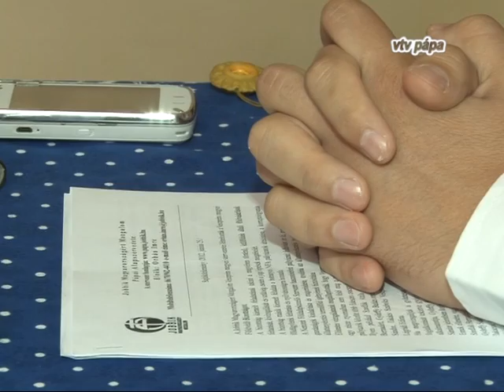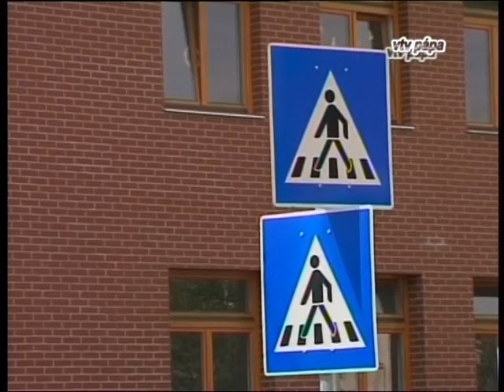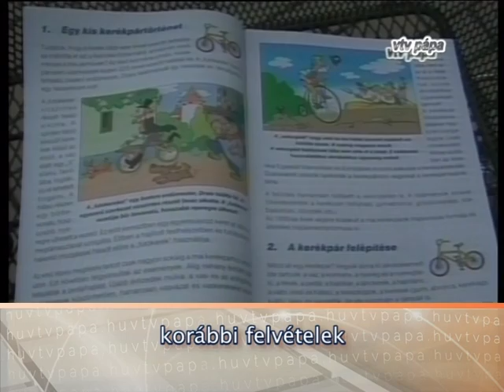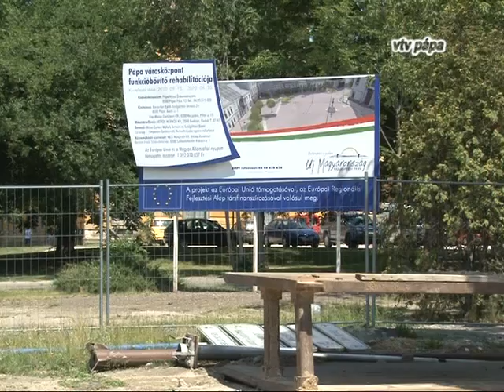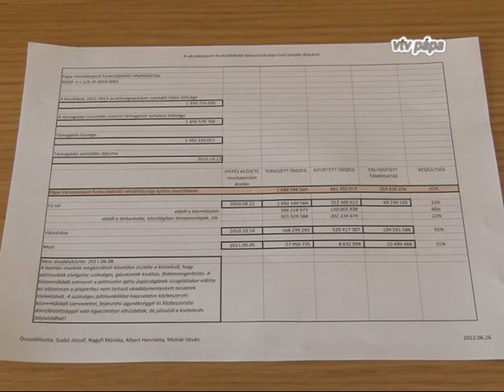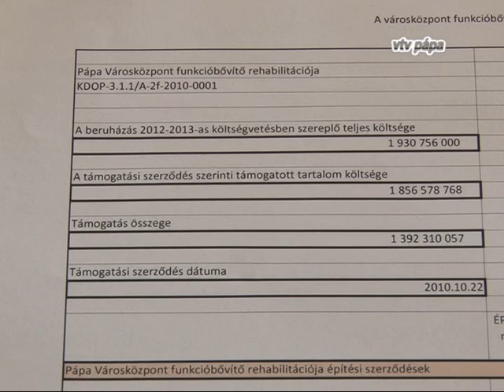VTV Pápa Híradó, 2012.06.27. Szerda